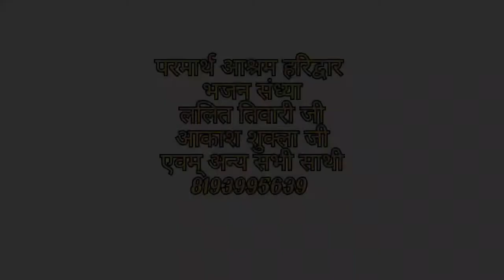Hamare he Sri Gurudev Bhajan|हमारे हैं श्री गुरुदेव भजन संध्या परमार्थ आश्रम हरिद्वार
नमस्कार दोस्तों परमार्थ आश्रम हरिद्वार युटुब चैनल पर आपका स्वागत है दोस्तों यह जो वीडियो है यह ग्रीष्म ऋतु में गंगा जी किनारे तट पर साईं कालीन  भजन संध्या होती है जो कि यह वीडियो पुरानी है लेकिन इस प्रकार के कार्यक्रम ग्रीष्म ऋतु में हर वर्ष की तरह होते रहते हैं

bhagwat katha in Hindi

parmarthashramHaridwar

vedant Ashram Haridwar

saptarishi ashram Haridwar

Swaminarayan Ashram
Pawan dham Haridwar
Pawan dham Ashram
Jairam Ashram
Prem Prakash Ashram
Tyagi Ashram
Iskcon temple
Harihar Das aashram
Shri Chetan Jyoti Ashram
ved Niketan dham
barfani koti
Swami sarvanand Ghat
Prem Ghat
Krishna Pranami nij dham
gangapuri math
Baba bansi wale Ashram
bansiwala dharmshala
thalaiva dharmshala
tithal Dharamshala
tityal Dharamshala
Sahi gali dudhadhari chowk
dudhadhari Mandir
dudhadhari Ashram
Tirupati Balaji Mandir
Rani gali
akhand Divya dham trust
akhand paramdham
Aadarsh aashram
Om Murari Ashram
Shri Surendra brahmachari Ashram
Geeta kutir Shri kumta kutir
Rishi Ganga aashram
Satnam Das Tyagi ji
Surat seva Sadan Ashram
jigyasu Ashram
Jammu yatri bhawan
Bharat Mata Mandir
Ram Janki Mandir
Swami Vivekanand ji mandir
Baba Rudra dham Ashram
Baba bhadrakali peeth
Shri Ganpati sachidanand Ashram
kutchi Lal Rameshwar Ashram
Hanuman gufa
atma vigyan bhawan
Hanuman gufa
Shri Lakshmi Narayan Ji Mandir
Azhar dham mahila Ashram trust
tatambari Ashram Haridwar
Sarvodaya Ashram
Vishwa sadbhavna Mandir
Sabar koti
Nigam kutir aashram
Shri Brahma niwas aashram Uttar bhag
Shri Brahma niwas dakshin bhag aashram
gurdwara Sahib
Sadhu Bela Ashram
chitrkut akhand Anand Ashram
khichdi wala Ashram Haridwar
virakt kutiya
vikrit kuti aashram
mastram gali
Tulsi Manas Mandir Haridwar
Shri Niranjan
Shri Vishnu dham
sapt sarovar Marg
man ka yani katyani Shakti
man katyani Shakti
Shivanand dham
Shri Madhusudan Ramanujan math